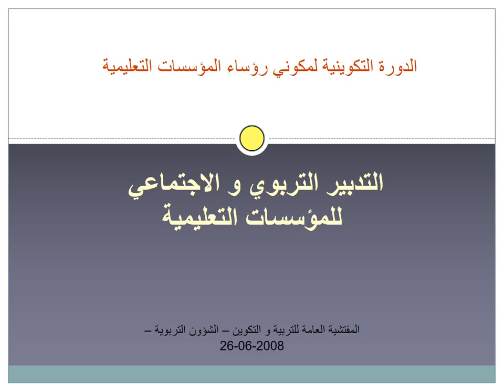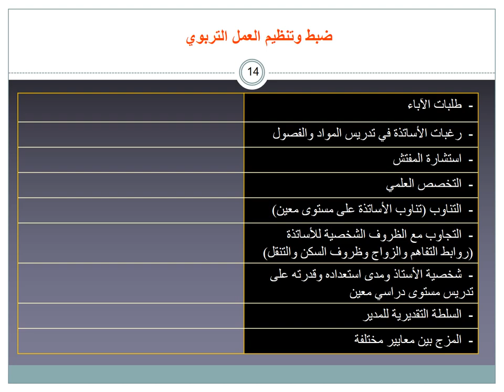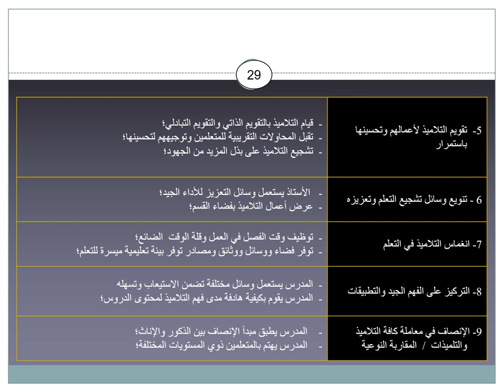التدبير التربوي و الاجتماعي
عرض التدبير التربوي و الاجتماعي